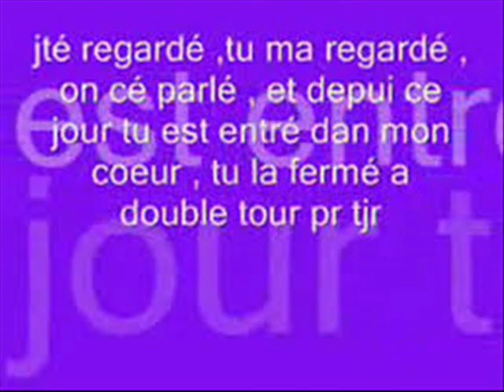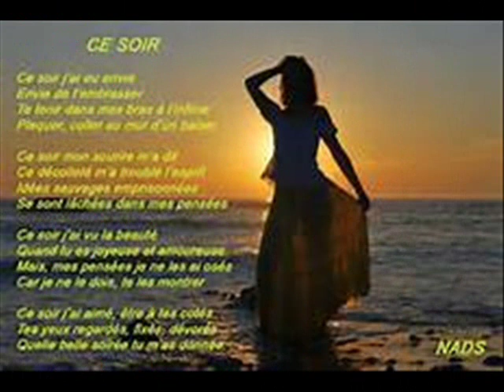EMPECHE MOI LE WALAX LMON COEUR ANTOURIA 0002